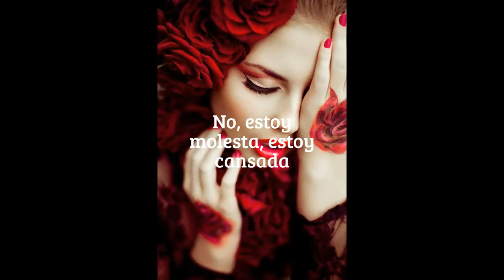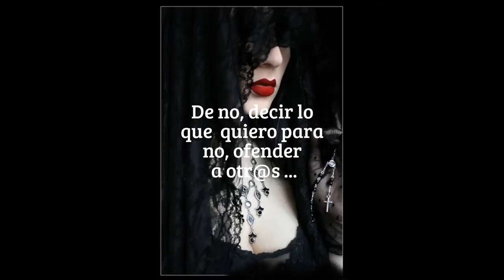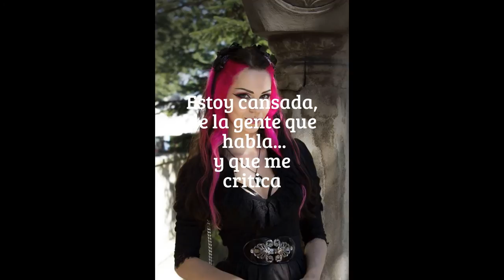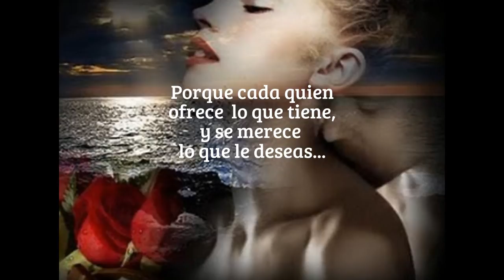NO ESTOY MOLESTA, ESTOY CANSADA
No estoy molesta,
Estoy cansada